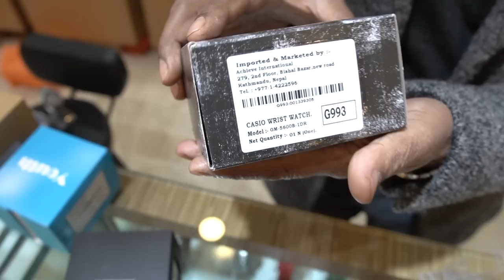Orignal G-SHOCK WATCHES - Price Hunt In Durbarmarg Kathmandu Nepal | LETS SEE PRICES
In this video you will see varieties of G-SHOCK watches which are originals and lets see how they are priced in Durbarmarg Kathmandu Nepal.